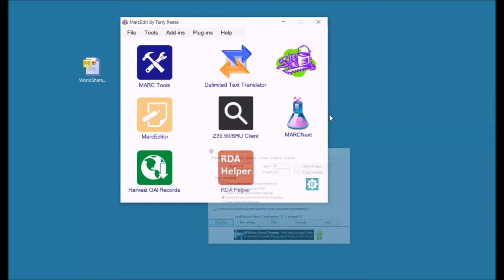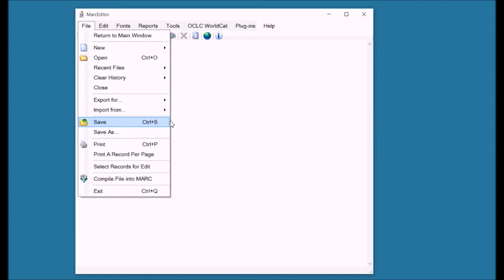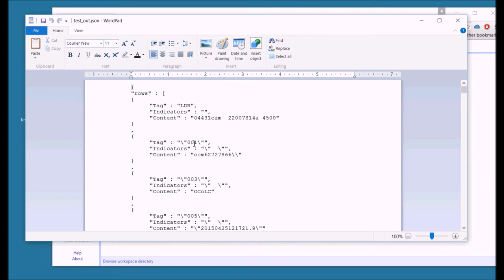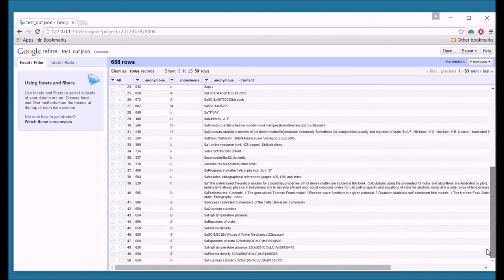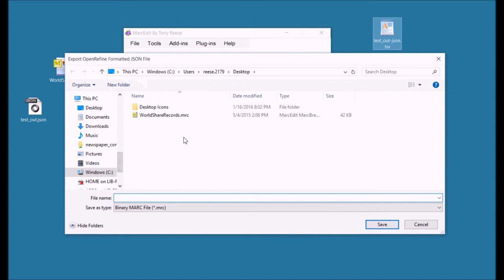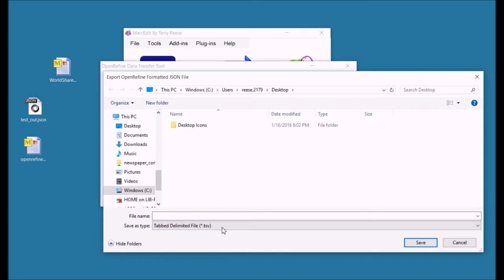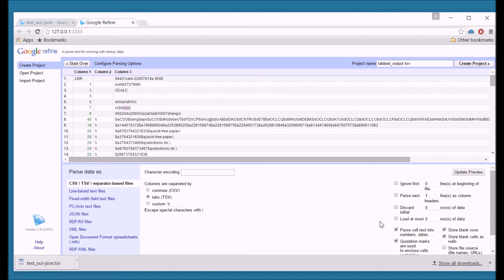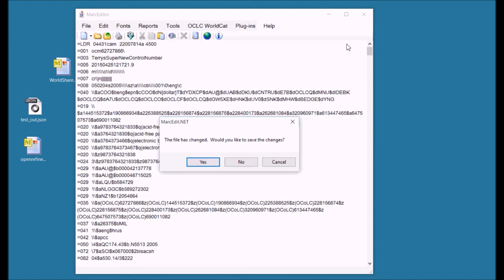Importing and Exporting data between MarcEdit and OpenRefine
This video describes how anyone can move data  between MarcEdit and OpenRefine.